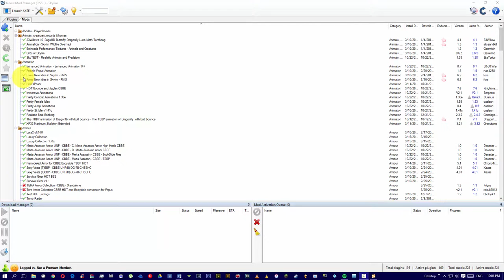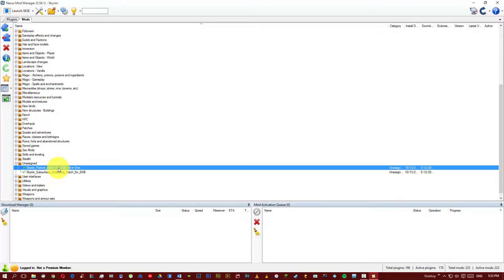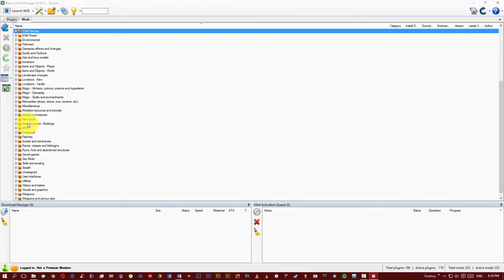Skyrim | Como crear una nueva categoría en Nexus Mod Manager [Tutorial]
En este corto tutorial aprenderemos a crear una nueva categoría, le otorgaremos un nombre y moveremos un mod hacia ella.

Añádenos en KIK: gabrielitanord